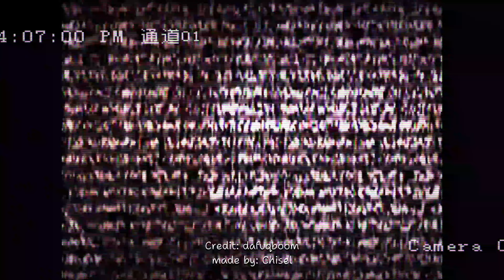skibidi toilet 73 (part 1) but with subtitles...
scientist daddy is coming back

full-screen version